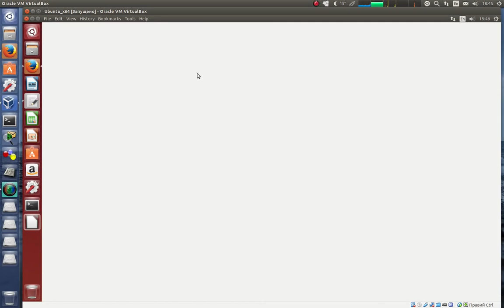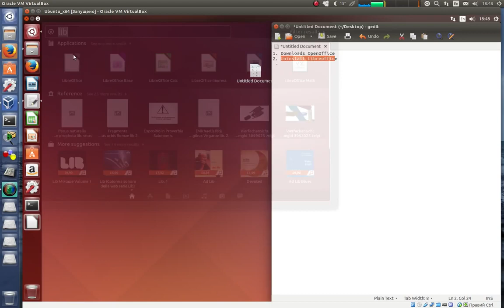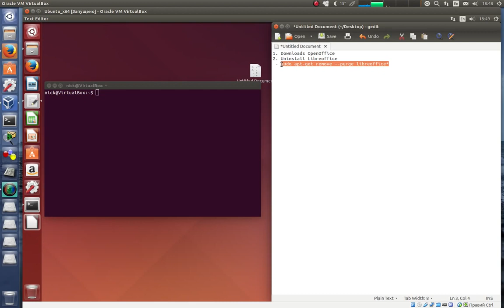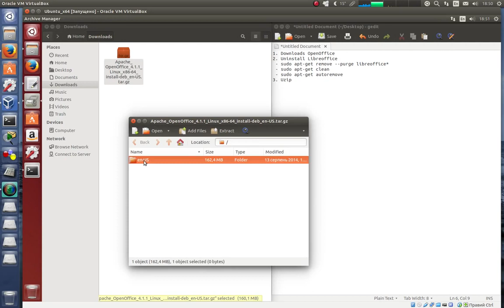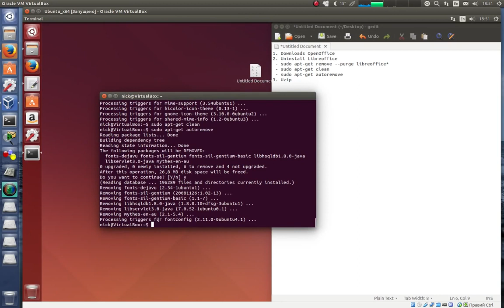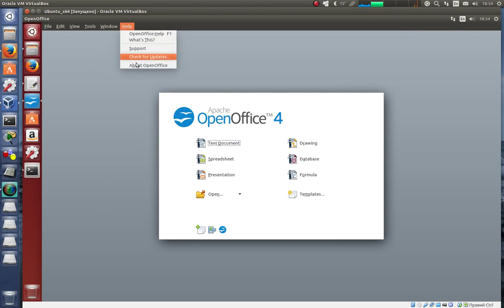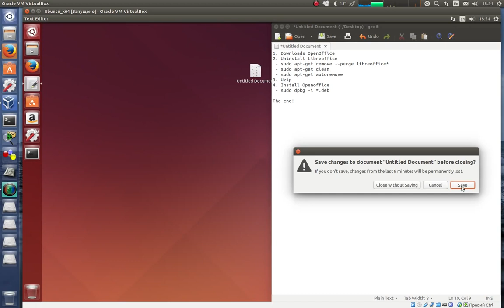Install OpenOffice Ubuntu 14 04 Установка OpenOffice Ubuntu 2018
Show the video properly.